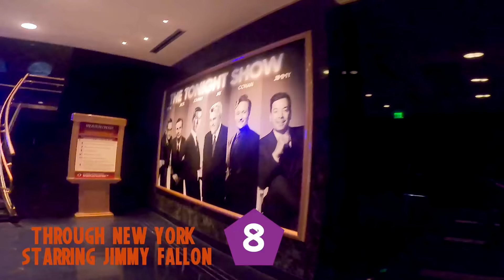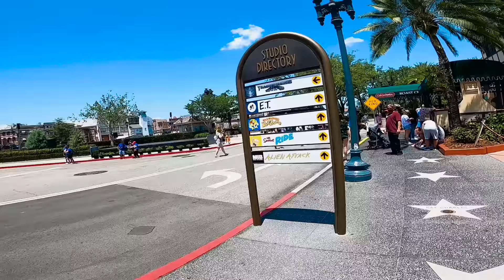UNIVERSAL STUDIOS 2021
Una aventura increíble por los 2 parques de Universal, no te lo puedes perder, realmente impresionante, me encantó.
Y si aún no están suscritos en el canal, no olviden darle click al botoncito rojo
Les dejo todas mis redes: